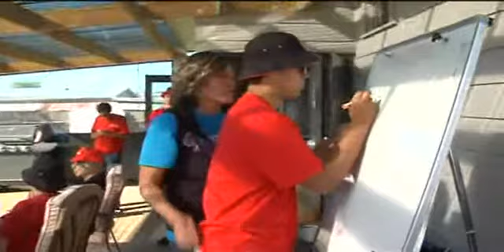Ikaroa-Rāwhiti race heats up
The Ikaroa-Rāwhiti by-election continues to heat up with the Green Party announcing they'll be entering the fray.  Meanwhile the Mana Party is close to choosing their candidate with two nominees vying for selection. One of the nominees is a TV personality and funny man Te Hamua Nikora - but is he cut out for politics? The Māori Party has had a week's head start on its rivals with Na Raihania's campaign schedule ready to kick off in Napier and Dannevirke.  Māori Party co-leader Pita Sharples gives us the down low on Raihania's campaign.